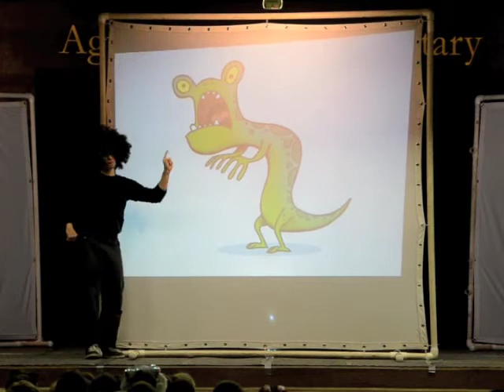Bob: Chapter 2 - Agua Caliente